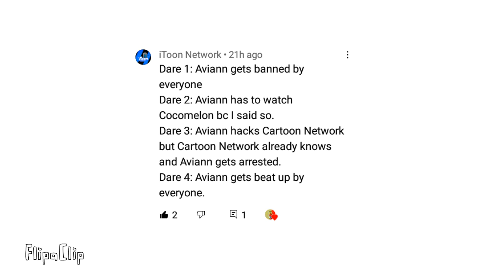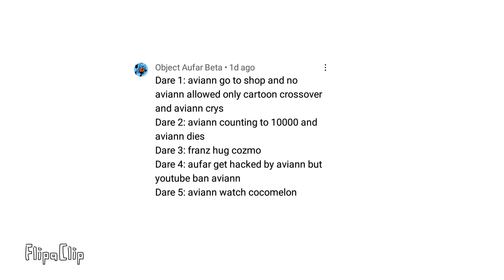Cartoon crossover questions & dares! PART 8!